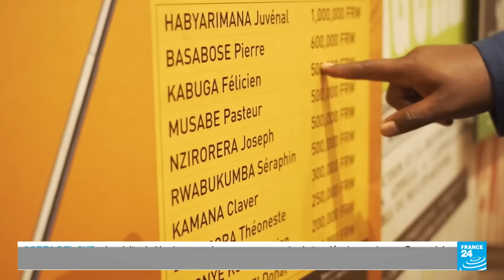Noticias del 2022/09/29 23h00 • FRANCE 24 Español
Este es el repaso de France 24 a las principales noticias internacionales